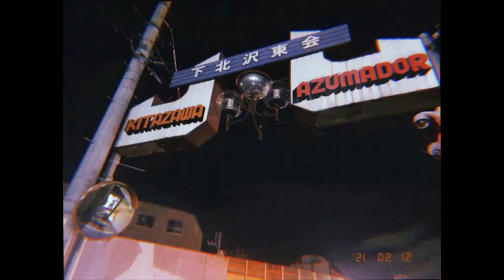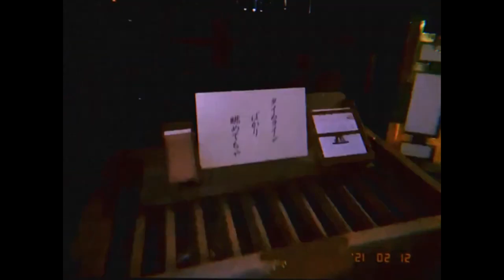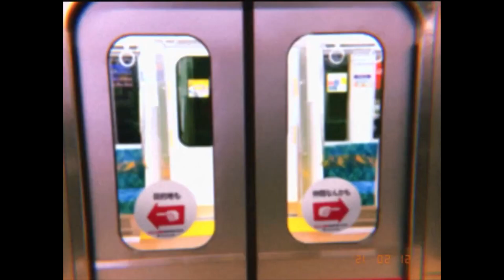[Metric] - Lost Kitten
when I noticed the original 3 minute video listed in the description goes to an unavailable video
So I've taken the liberty of reuploading for those who just wanna listen to it once or twice :P

Art by: @syumagi_ on twitter